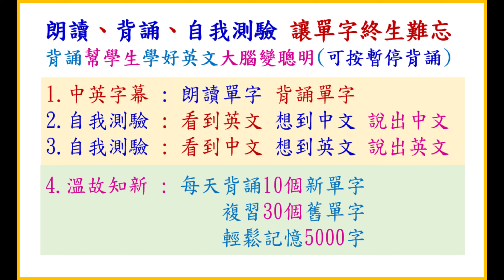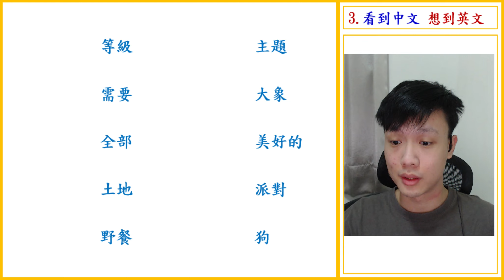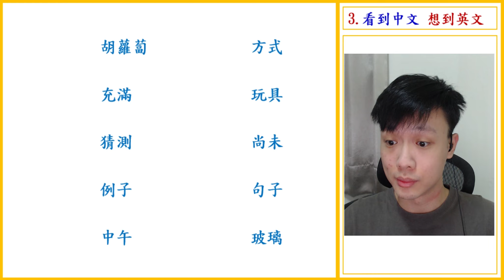007 國小1000單字測驗卡 | 自我測驗、讓單字終身難忘 | 輕鬆記憶國中小英文單字1000字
007 國小1000單字測驗卡 | 自我測驗、讓單字終身難忘 | 輕鬆記憶國中小英文單字1000字